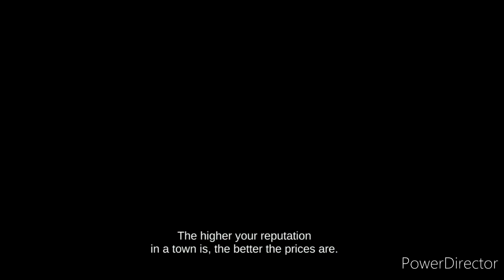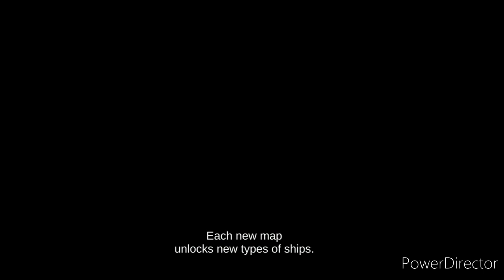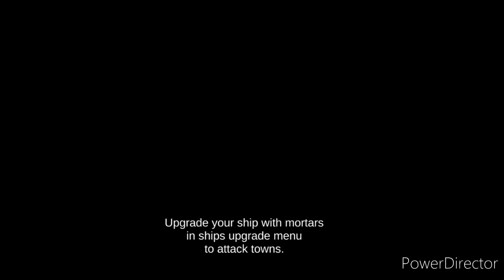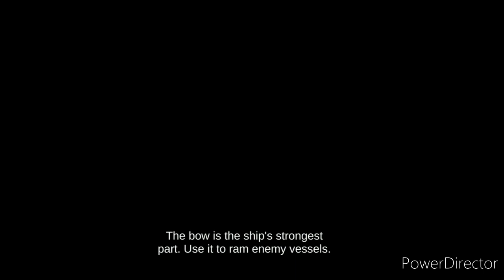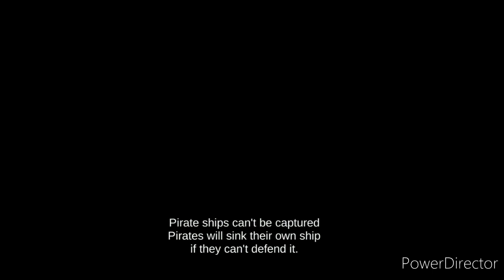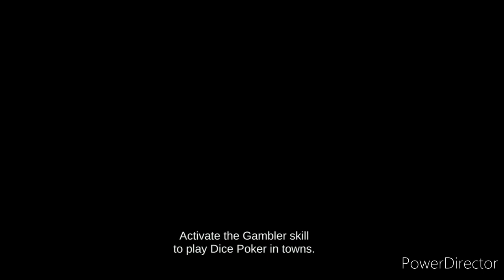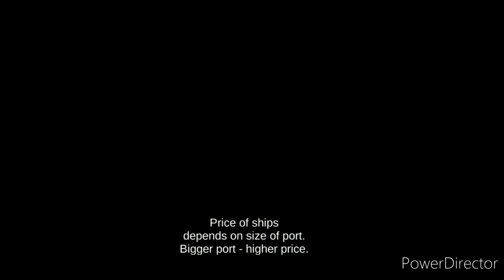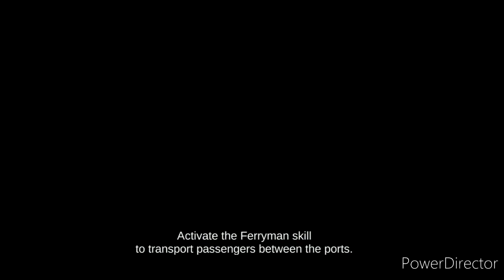The Pirate Caribbean Hunt: The Jewel of the Caribbean ( Revisit Part 1 ): All for Glory and Gold